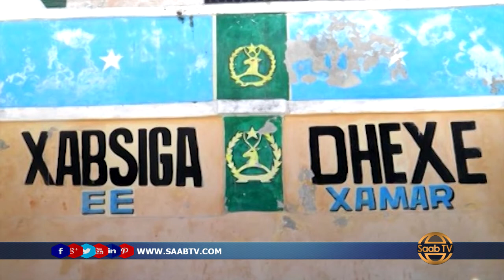Muqdisho Qarax Lala Damacsanaa Taliyaha Ciidama Asluubta Ayaa Ka Dhacay Xabsiga Dhexe